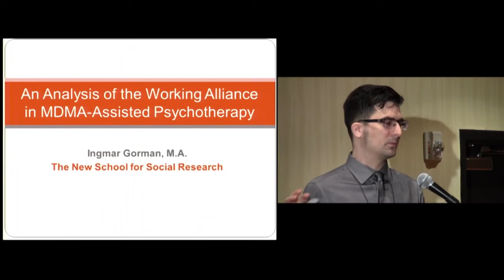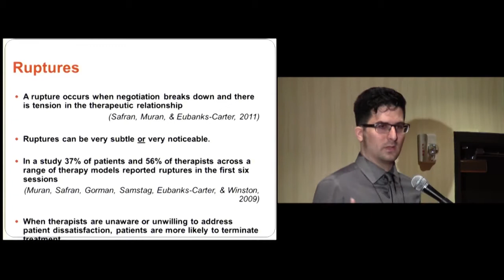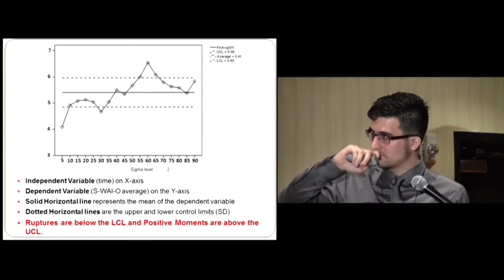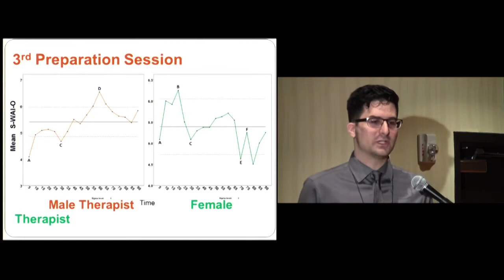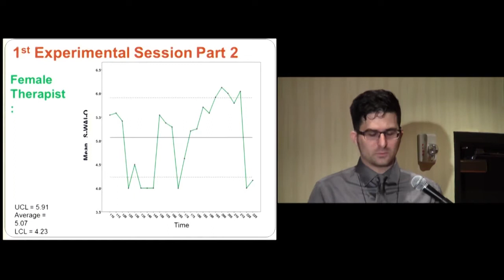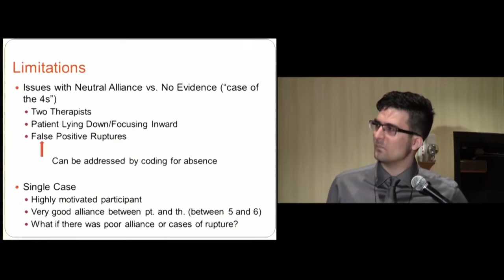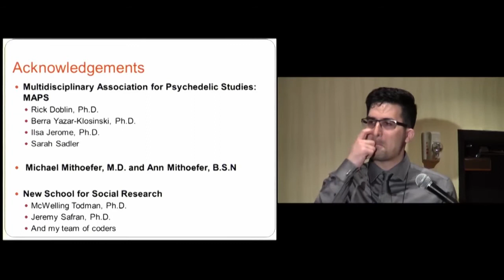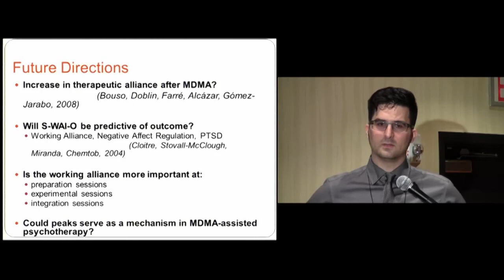An Analysis of the Working Alliance in MDMA-Assisted Therapy - Ingmar Gorman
An Analysis of the Working Alliance in MDMA-Assisted Therapy

Ingmar Gorman, MA

Abstract: One component of the therapeutic relationship formed between client and therapist is the working alliance. This alliance is an agreement on the goals of treatment, agreement about how to reach those goals within treatment, and the bond that forms from a trust and confidence that the tasks will bring the client closer to his or her goals. One operant mechanism in MDMA-assisted psychotherapy may be an increased ease in developing such an alliance. The current study in Boulder, Colorado uses the Segmented Working Alliance Inventory Observer-Based Measure (S-WAI-O) to track changes in the alliance both within and over the course of treatment sessions. The S-WAI-O was used to assess whether changes in working alliance were associated with the MDMA-assisted psychotherapy. Findings will be discussed.

Ingmar Gorman, MA, has researched substance use and misuse since 2006. As an undergraduate at the New College of Florida, he completed a 40-year follow-up study on the perspective of mental health experts who worked with hallucinogens in the former Czechoslovakia. One year after presenting his research at the Psychedelic Forum in Switzerland, Ingmar Gorman interned at the Prague Psychiatric Center as an Assistant Research Scientist. Now a doctoral student in Clinical Psychology at the New School for Social Research, he is currently investigating the therapeutic alliance in the context of MDMA-assisted psychotherapy. Ingmar Gorman is also establishing an alcohol abuse prevention program at the New School Counseling Center and serves as Research Study Assistant at the Sloan-Kettering Institute.